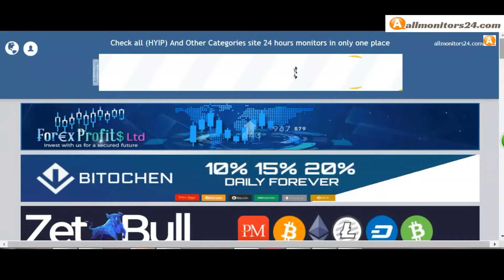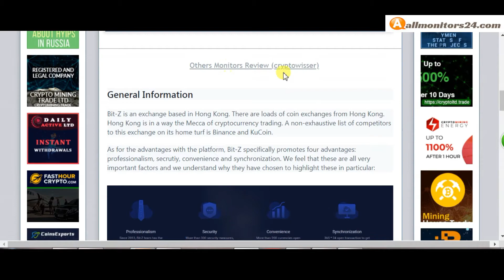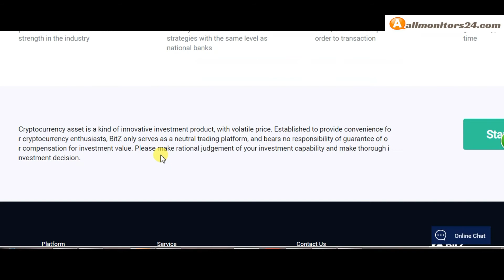bitz.ai, Reviews Scam Or Paying ?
Allmonitors24.com help you to find check website is paying or a scam be safe more info about - bitz.ai, - visit this